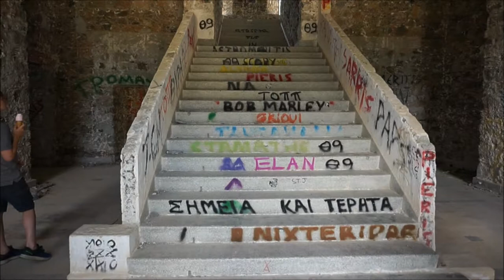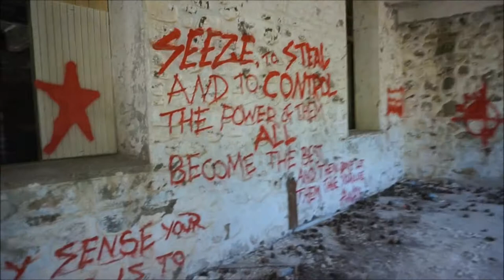ABANDONED HOTEL!!! Cyprus Vlog 2 // VLOG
We found an ABANDONED HOTEL!!! In this vlog, we explore traditional villages, find a strange hotel and eats LOTS OF FOOOOOOD